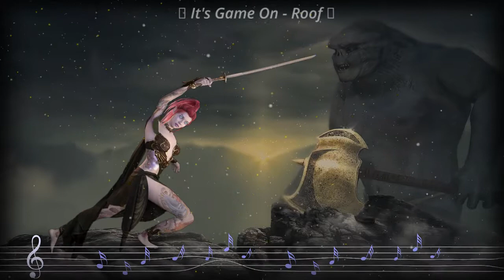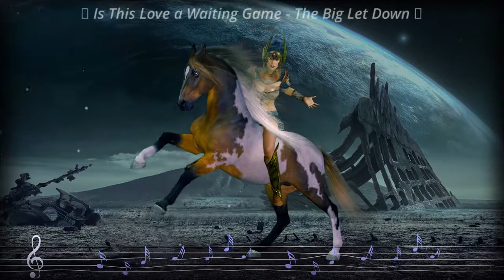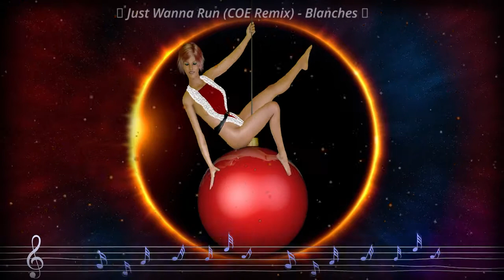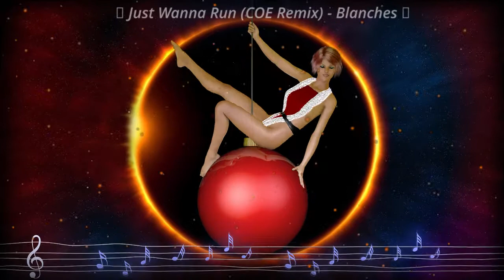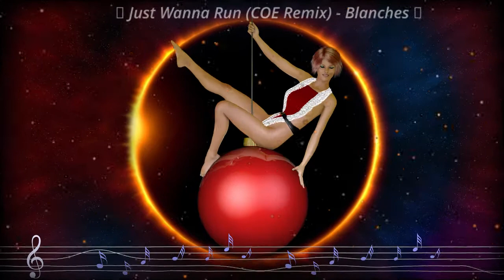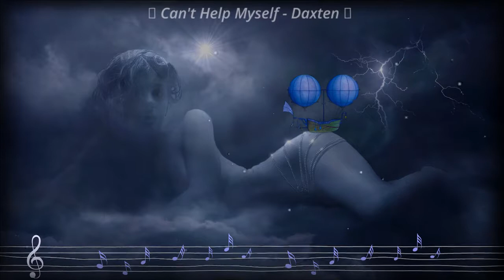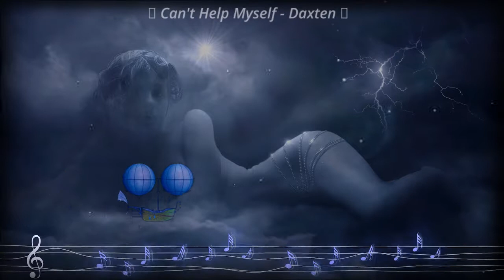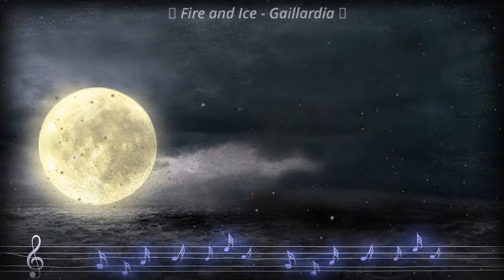게임음악 [Playlist] / EDM / 게임할 때 듣기좋은 노래 플레이리스트 / 신나는 노래 / 클럽음악 / 매장음악 / 드라이브, 운동, 여행할때 듣는 음악 / 🎧뮤직월드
🎮 게임음악 5번째 [Playlist] 게임할 때 듣기 좋은 노래 시리즈입니다.  🎧헤드폰이나 이어폰으로 신나게 즐감하세요~

🎼 본 음악영상채널을 구독(무료) 하셔서 다양한 장르의 더 많은 음악영상을 편리하게 감상하시기 바랍니다. 감사합니다~ (PC버전용)

◈ 00:04 Clutch - STRLGHT
◈ 02:44 No Games - Swif7
◈ 05:21 Keep On - Ceen
◈ 08:40 Part of the Game - Velveteen
◈ 11:56 It's Her - Hallmore
◈ 14:29 Going Under (SLCT Remix) - The Eastern Plain
◈ 17:46 It's Game On - Roof
◈ 21:06 Losing the Game - Mike Parr
◈ 24:59 Virtual Self - dvine
◈ 27:57 Love Is Strong - Cospe
◈ 31:29 Is This Love a Waiting Game - The Big Let Down
◈ 35:30 Pretty Awkward - BLAEKER
◈ 39:23 If I Change (Gribbe Remix) - Mindme
◈ 42:37 Just Wanna Run (COE Remix) - Blanches
◈ 45:57 Can't Help Myself - Daxten
◈ 49:40 The Game - Paisley Pink
◈ 53:36 Fire and Ice - Gaillardia
◈ 56:42 Wide Eyes - Tape Machines